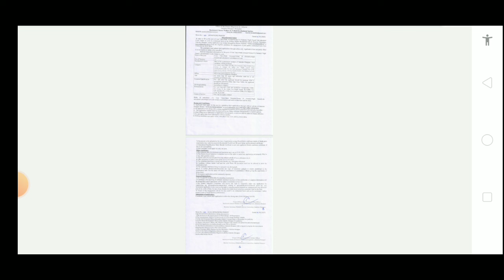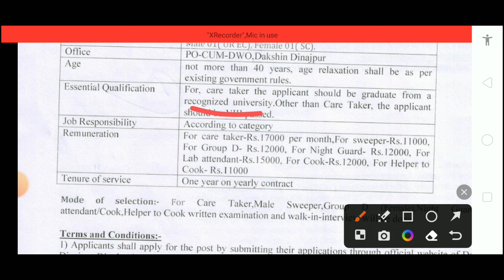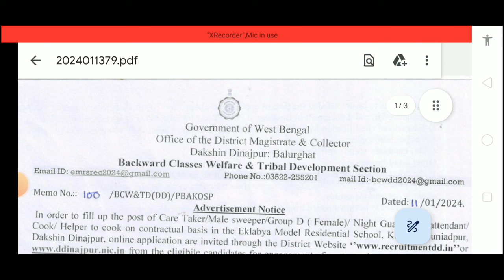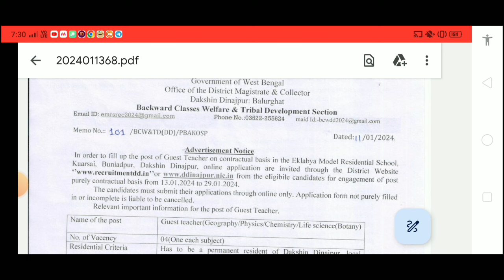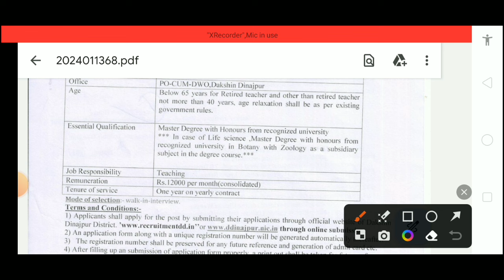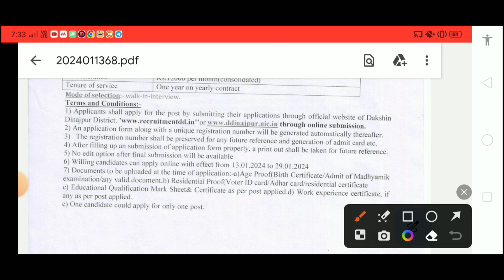📌 Eklavya Model School Teacher & Non Teaching Vacancy 2024|WB School Vacancy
This video contains information about school recruitment 2023 in west bengal eligibility, age limit, salary, selection process etc. So, watch the video till end.

Topic Cover:

Eklavya Model School teacher vacancy 2024
Eklavya Model School non teaching job vacancy 2024
West Bengal School group d recruitment 2024
West bengal School Group C Recruitment 2024
West bengal school teacher recruitment 2024